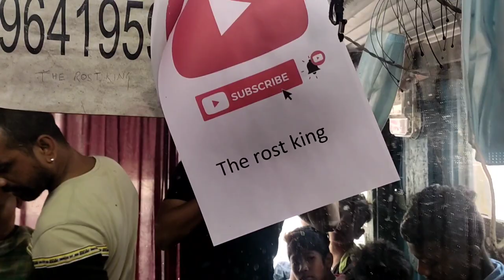Hair Cut Korlam Naru Dar Dokane ✂✂ //Max Travelling Vlogs//My Hair Cutting Vlog ✂✂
New Channel Name-
 Max Travelling Vlogs
❤️❤️ Max Travelling Vlogs ❤️❤️
EDIT BY:- TUBAI MOHANTA
Video Credit:- Tubai Mohanta
Video Shoot :- Belakoba